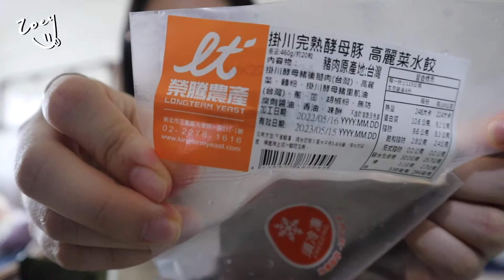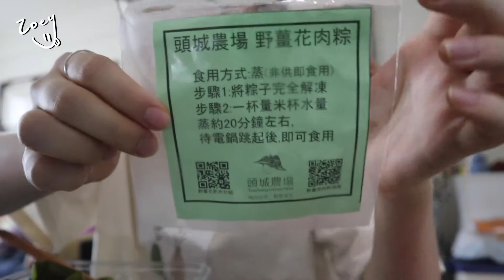Daily Vlog #43 | 一個關於在隔離期間如何養胖自己的故事 | 台灣日常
嗨嗨 隔離影片出來啦！
雖然沒有拍滿七天哈哈 但還是想記錄一下隔離這段期間的狀態
一直睡一直吃哈哈 原諒我這集講了好多話xd
因為在隔離畫面都很重複 所以希望可以多跟你們說點話（？
希望你們喜歡囉！

好啦！今天影片就到這裡結束啦！
我們下次見 百掰～
再請大家多多幫我訂閱和分享 謝謝✨

這支影片並不是贊助影片！